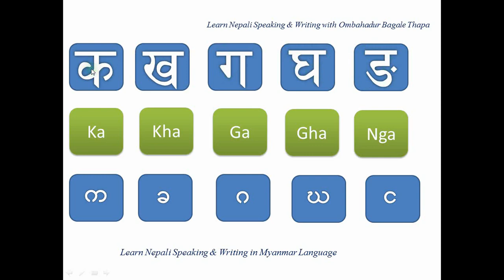Nepali Consonant Ka Kha Ga Gha Nga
For the beginner one.

Please let me know your feedback on this clip. I will try to help you out.

Thank you for your interest on Nepali Language.